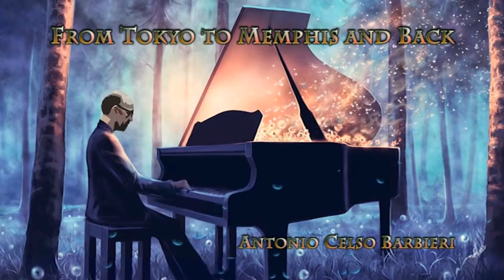From Tokyo to Memphis and Back (2014) - Antonio Celso Barbieri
I love to seat at the piano and improvise. Just forget about everything and to let my fingers go free to wander around! After a while, when I listen my "trip" again sometimes I got surprised and ask: Was me who played this track? Really? From Tokyo to Memphis and Back was included on my album ORION released on 2014 on my lable 2bStar.com. Visite my website and listem for free all my music! Thanks! :-)